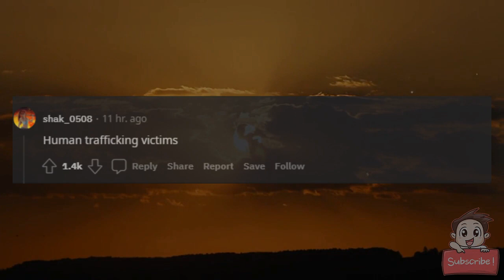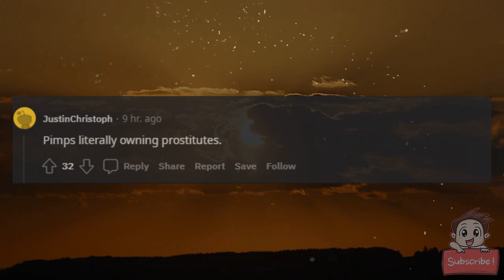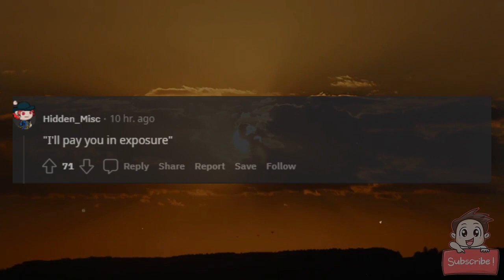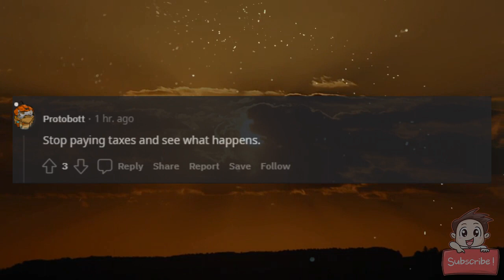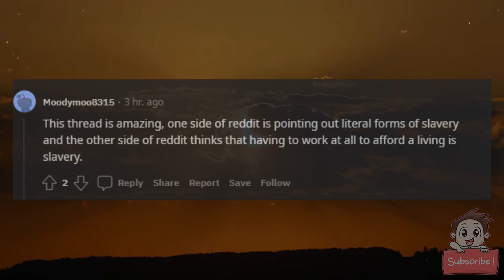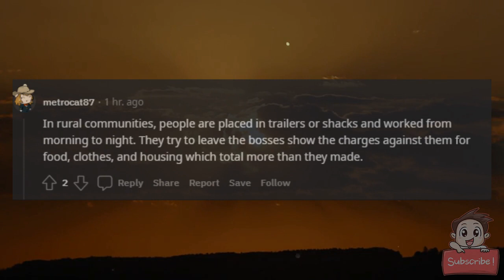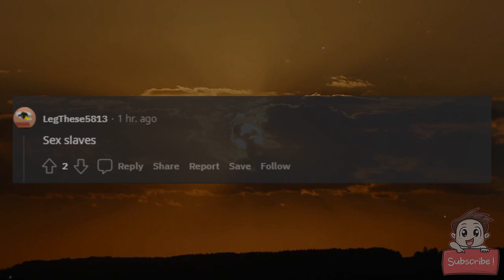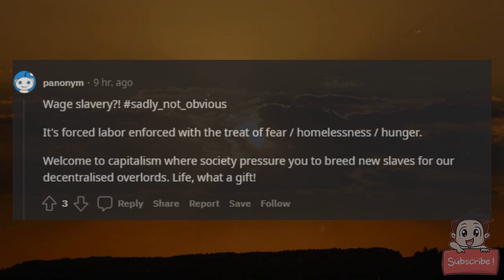What are some examples of modern slavery ?